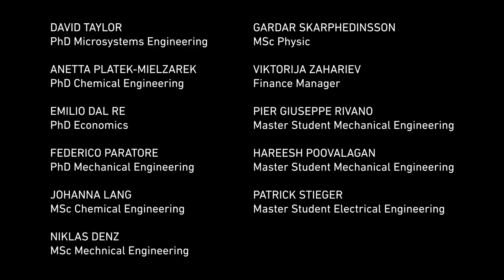Unbound Potential led by Pier Giuseppe Rivano (Master student at ETH Zürich).